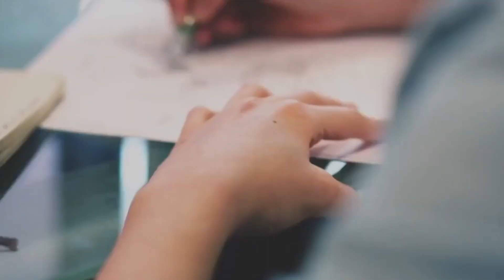ابدأ تسويق مشروعك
نحن بجانبك لتقديم جميع الخدمات التسويقية لمشروعك 👬
🌎 العنوان : فيلا أحمد زكريا حى الفلل - الأباصيرى - بنى سويف